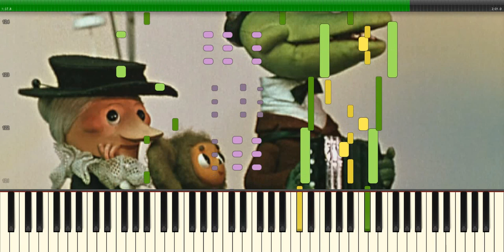Голубой вагон (В. Шаинский) - Synthesia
"Goluboy Vagon" translates as "Blue carriage" from Russian. It is a famous song from the Soviet cartoon "Cheburashka", which is still loved by many Russian children today.